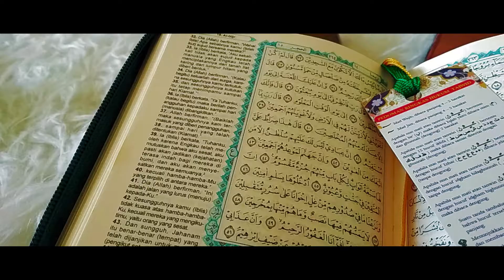Penerbit Alquran Madinah, Percetakan Alquran Madinah, Pusat Grosir dan Reseller Alquran Madinah.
Kami dari Penerbit Alquran Madinah Jabal.
Membuka peluang Bisnis menjadi Dropshipper Alquran Madinah, Inshaa Allah menguntungkan dan berpahala.

Kami menyediakan berbagai macam Al-Quran Madinah terbaik dan buku buku Islami BEST SELLER.

Keuntungan yang akan didapatkan pun cukup besar.
Keuntungan Berbelanja di Online Shop kami :⁣
1. Fast Response & Ramah⁣
2. Packing Aman dengan ditambah box kardus untuk pembelian dalam jumlah banyak.⁣
3. Test Quality Control sebelum dikirim⁣
4. Pengiriman Cepat dan setiap hari Senin-Jumat
Al Quran Madinah Cantik ini bisa dijadikan Referensi sebagai : ⁣
- Hadiah kepada Sahabat⁣
- Hadiah kepada Pasangan⁣
- Kado Kepada Saudara⁣
- Kado Pernikahan kepada Teman⁣
- Hadiah untuk Anak⁣

Pendaftaran sangat mudah cukup melakukan pembelanjaan pertama langsung dapat diskon Returnable juga ya ka (Produk yg kurang jalan bisa di tukar dengan produk best seller)

Selain itu, banyak promo lainnya yang diberikan.

TERTARIK?

Langsung aja daftar sekarang juga
Hubungi: